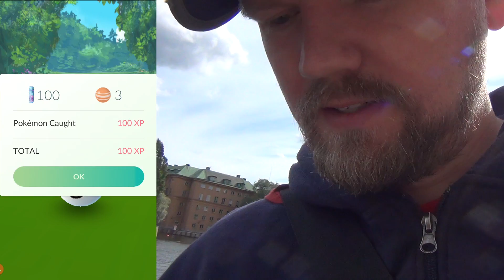Pokémon GO #14 Gameplay/Let's play (På svenska)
Men det här är alltså Pokémon GO. Ett GPS-mobilspel som finns till både android och ios. Det är samma folk som utvecklat ingress och spelet har sina likheter. Det dyker upp random pokémons som man kan fånga. Man ska besöka vissa ställen för att få mer bollar. Man ska besöka och ta över gym. Om inte annat så får du röra på ditt fläsk som inte heller är helt dumt.

Glöm inte kommentera eller tummen upp mina videos om du gillar dem.

GAME ON!!

Från Wikipedia:

Pokémon Go (stylized as Pokémon GO) is a free-to-play, GPS based augmented reality mobile game developed by Niantic for iOS and Android devices. It was initially released in July 2016 in The United States, Australia, and New Zealand. The game allows players to capture, battle, and train virtual Pokémon who appear throughout the real world. Although the game is free-to-play, it supports in-app purchases[2]. An optional companion Bluetooth wearable device, the Pokémon Go Plus, is planned for future release and will alert users when a Pokémon is nearby.